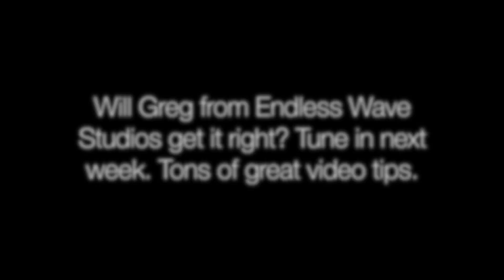PROMO #1 - ENDLESS WAVE STUDIOS - HOOKED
Here's a promo for the episode of Hooked featuring Greg Lassik from Endless Wave Studios goofing around with host Denny Testa.

Hooked is hosted by Denny Testa & produced by Off Beet Productions

BIG THANKS TO Greg Lassik for being on the show! Check out his website & all of his info below.

Endless Wave Studios
616 5th Ave Suite 101